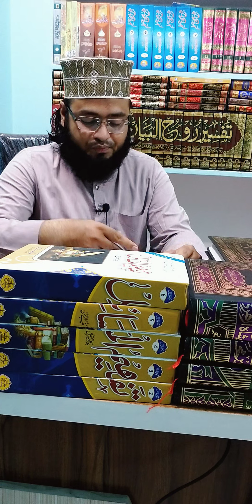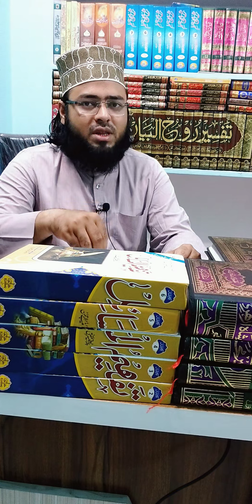ZAKAT KA MASAIL by Khalifa e shaikh ul Islam mufti mahshar ashrafi sahab